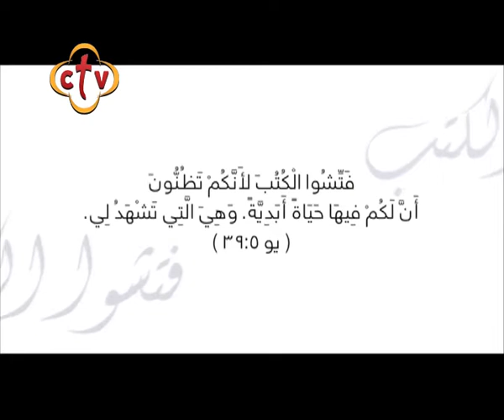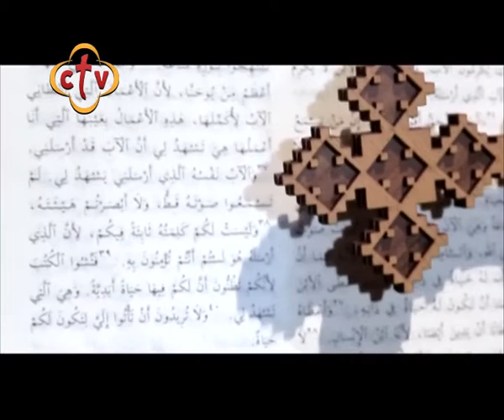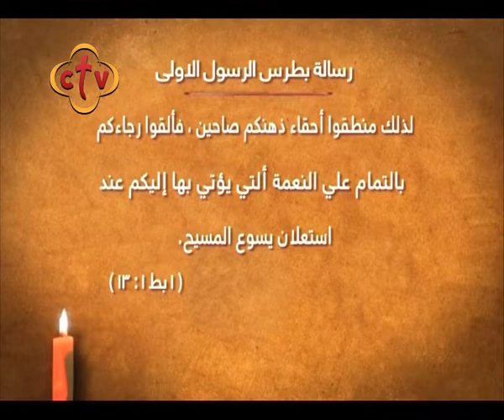صباح النور - 29/8/2018 - ج1